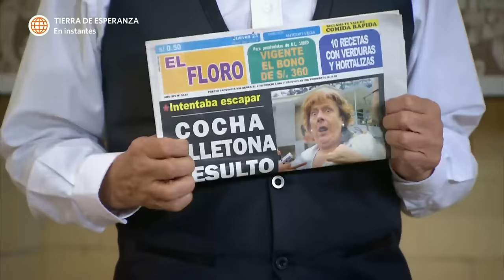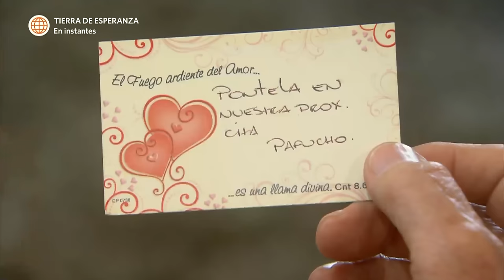Al Fondo hay Sitio 6: Peter se viste de Francesca para distraer a la prensa (Capítulo n° 247)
¡TODO POR MADAME!
Peter tuvo que hacer lo que todo un buen mayordomo haría, se vistió con la ropa de Francesca para que ella pudiera regresar a su casa evitando a la prensa.